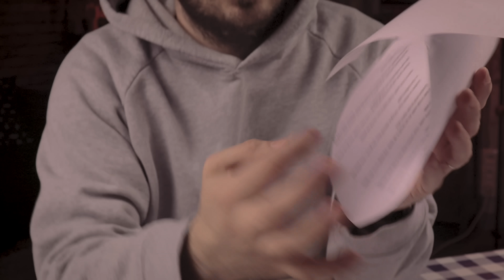BU VİDEO HAYAT KURTARMAZ | DEHA MI ZIRVA MI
Deha mı zırva mı video serisi ile yine çok eğlenceli bir video ile devam ediyor. Scream filmindeki gibi peşinizde biri varsa ondan nasıl kurtulabilirsiniz? Ya da pipetle bileklik nasıl yapılır merak ediyorsanız bu video tam size göre.

DİĞER VİDEOLARIM ►

ALÜMİNYUM FOLYODAN KUSURSUZ SERT TOP YAPMAK | EFSANE Mİ GERÇEK Mİ